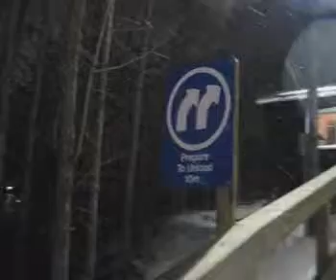Snow Tubing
Ever sat in a truck inner-tube and got tossed down the side of a hill with no control what-so-ever? No? You should try snow-tubing :D